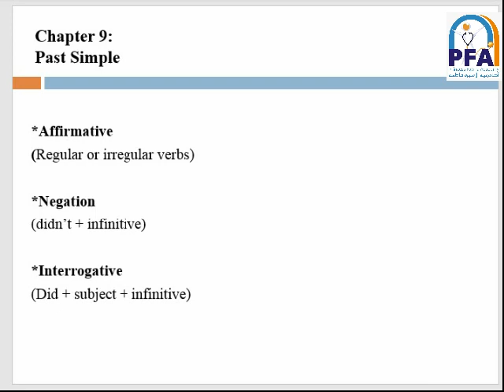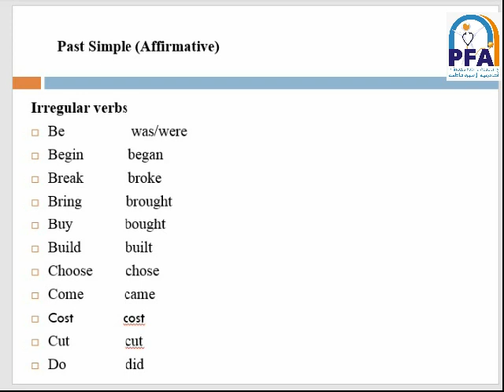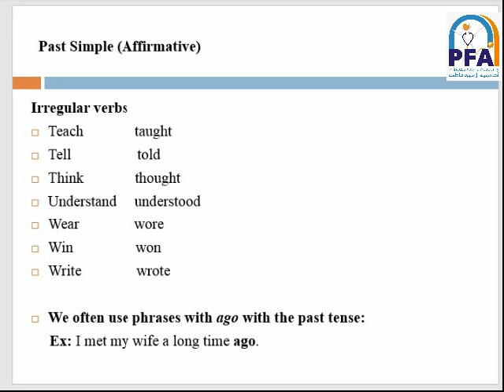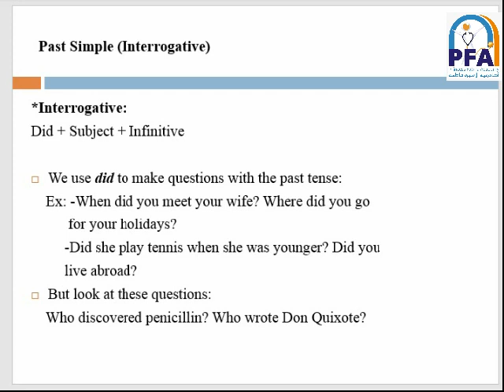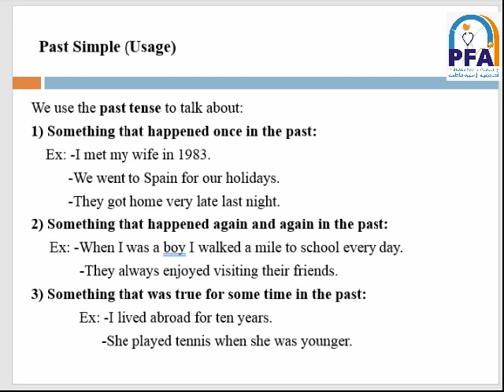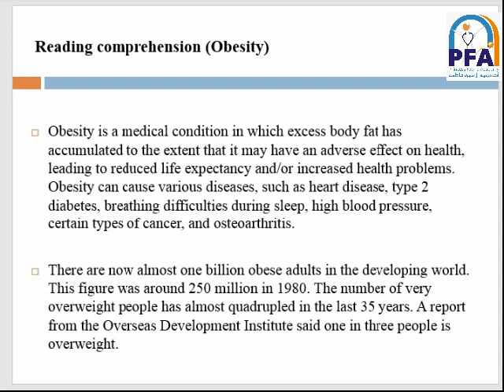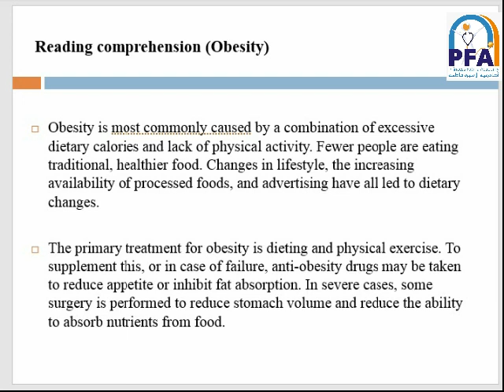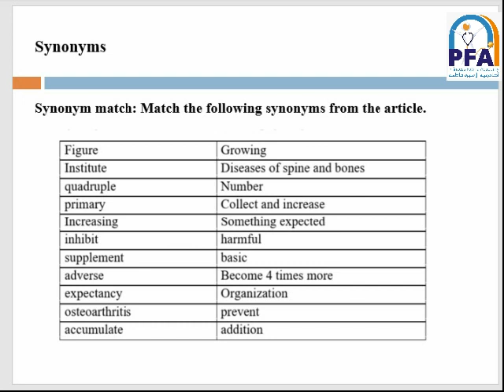الفرقة الأولى- المادة: اللغة الإنجليزية - الفصل 9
المحاضر :  د. منال نجم خضري
المادة: اللغة الإنجليزية
الفرقة الأولى